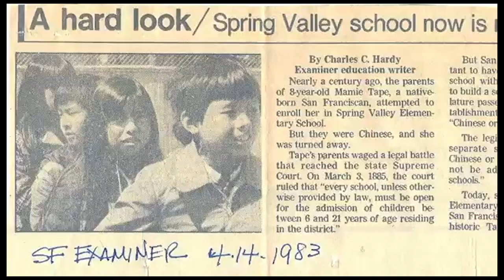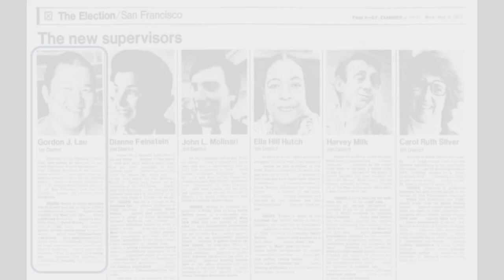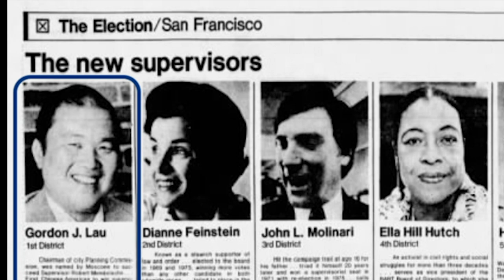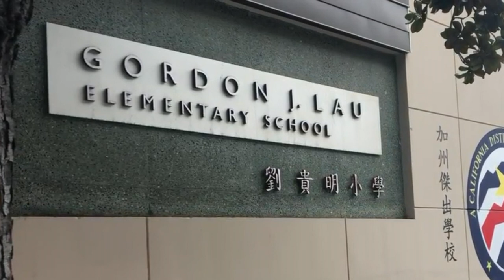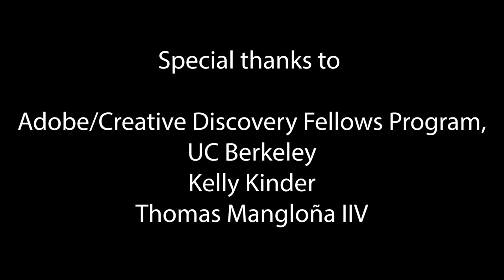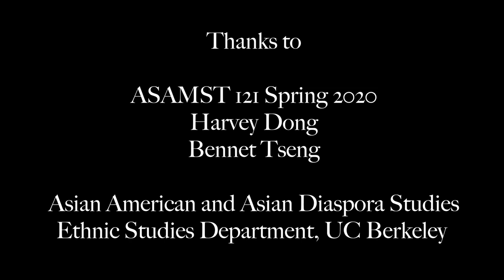Gordon J Lau Final Project